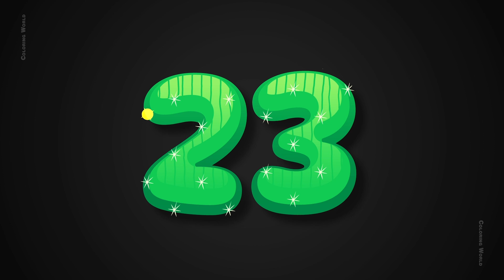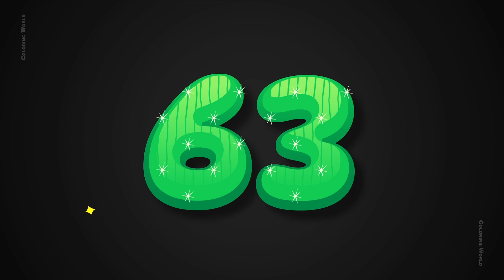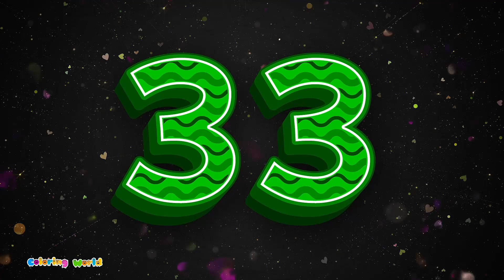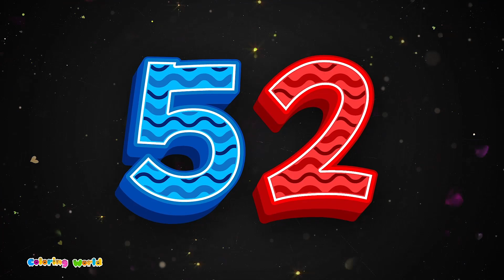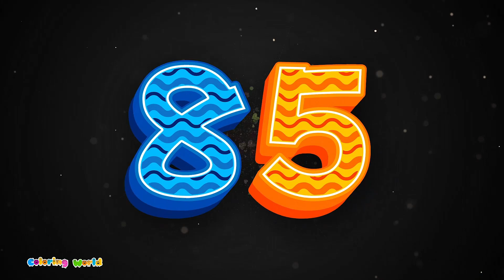Let’s Count to 100! Fun Counting & ABC Songs for Kids | 123 Numbers Cartoon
Welcome to Coloring World! 🌈 In this fun and educational video, we invite your little ones to count to 100 with us! 🧮✨ Let’s explore the magical world of numbers as we sing along to catchy counting songs and enjoy vibrant animations. Your child will learn to count from 1 to 100 while having a blast with our colorful cartoons!

But that’s not all! 🎉 After we master counting, we’ll dive into the exciting realm of the ABCD alphabet! Join us for delightful ABC songs and learn the alphabet in a fun and engaging way! 🎶📚 This video is perfect for preschoolers, kindergarteners, and all young learners ready to embark on a counting and letter adventure!

Let’s get started on our journey to counting and singing! 🎈❤️